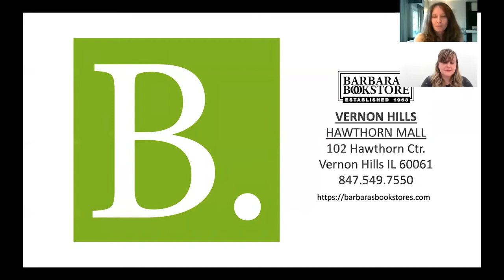Domestic Thriller Night!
Bestselling authors Megan Miranda and Shari Lapena discuss their new books, Such a Quiet Place and Not a Happy Family